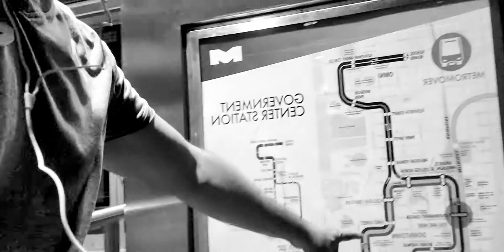Government Center miami